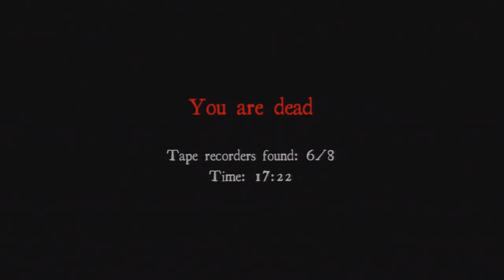"White Noise: A Tale of Horror" PREGNANT WOMEN GETS SCARED! |Playing With My Girlfriend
The knock off-ish game of the infamous scary game "SLENDER" for the Xbox 360 gets played by Kasibabi406 and TheRealBlaze406! Watch as shit gets real!

Blaze is apparently going into...Labor? THE FUCK?